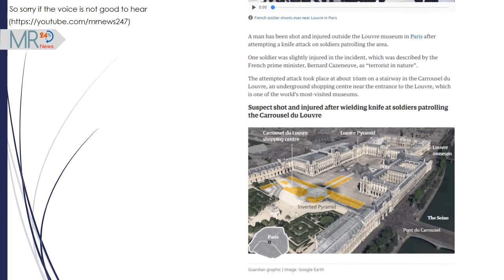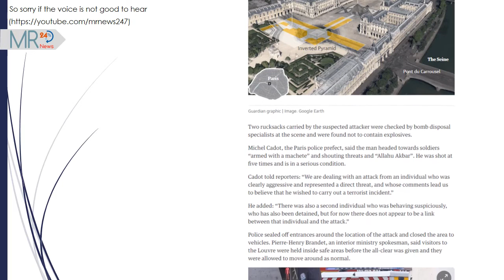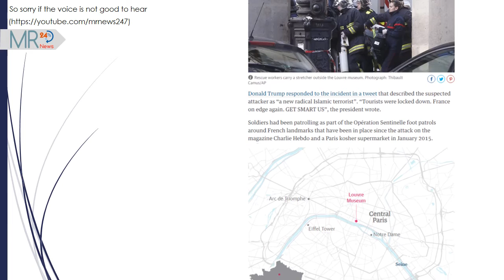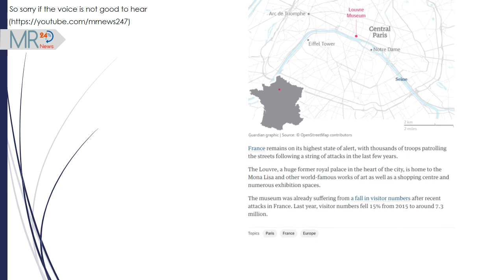Paris | Paris knife attack: soldier shoots man outside Louvre in 'terrorist' incident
Paris

A man has been shot and injured outside the Louvre museum in Paris after attempting a knife attack on soldiers patrolling the area.

One soldier was slightly injured in the incident, which was described by the French prime minister, Bernard Cazeneuve, as “terrorist in nature”.

The attempted attack took place at about 10am on a stairway in the Carrousel du Louvre, an underground shopping centre near the entrance to the Louvre, which is one of the world’s most-visited museums.